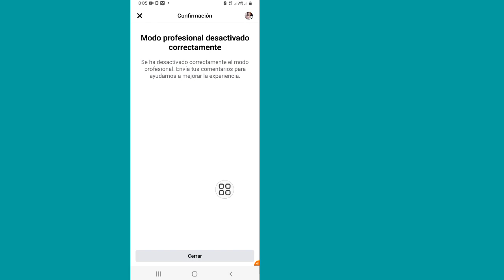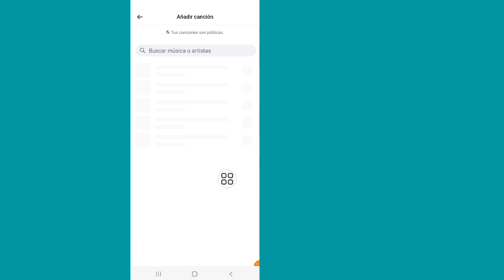Perfil de Facebook Agregar opción de música que no se muestra Problema Resolver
Perfil de Facebook Agregar opción de música que no se muestra Problema Resolver ।  Falta la opción de música del perfil de Facebook

 Hoy les mostraré el perfil de Facebook. La opción Agregar música no se muestra. Resolver problemas ।  Falta la opción de música del perfil de Facebook Mire este video para conocer la opción Agregar música del perfil de Facebook que no se muestra Problema Resolver ।  Falta la opción de música del perfil de Facebook

 La opción Agregar música del perfil de Facebook no se muestra